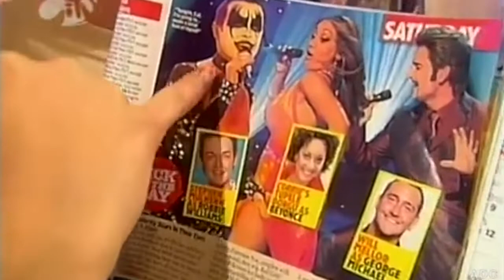CD:UK Coming Up Promo 13th 14th August 2005 1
Here's what hot new music tracks would be playing on the CD:UK show once again being aired on Sunday morning instead of Saturday morning for no reasons unknown to us.

These MOM episodes are not mine. Original video belongs to ADC TV Television

Note: I don't own this. Ministry of Mayhem belongs to CITV and ITV Networks PLC.